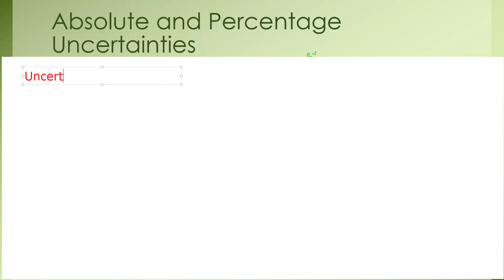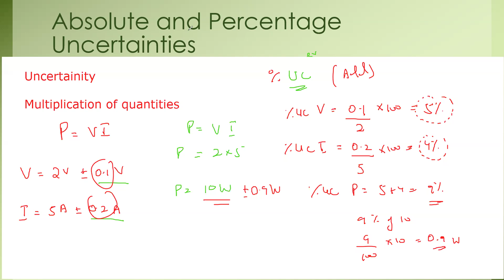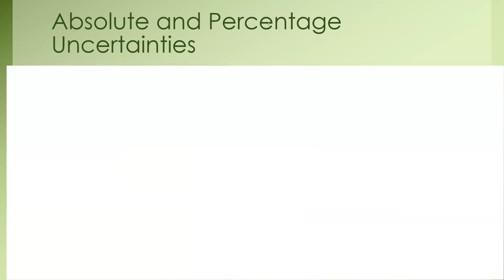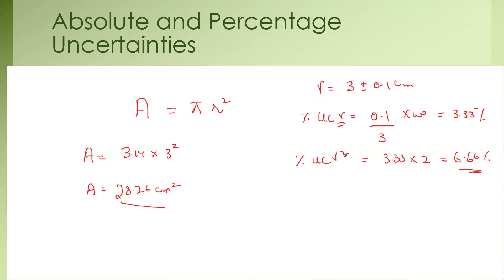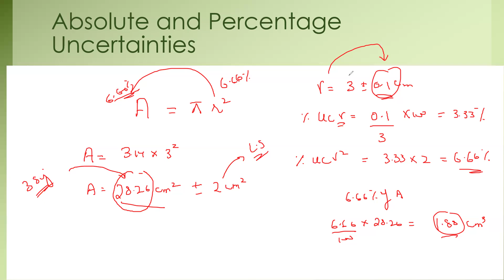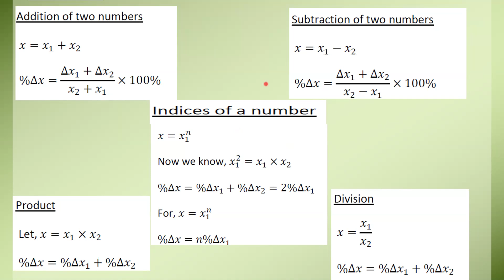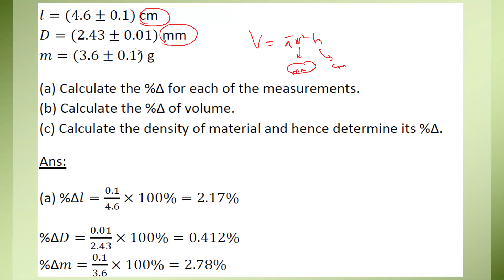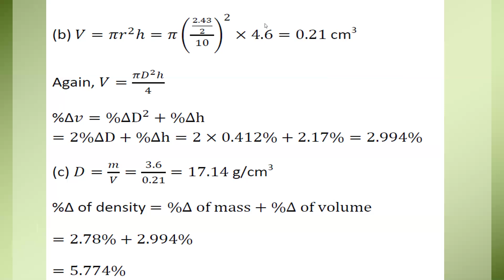Multiplication and Division Percentage Uncertainty A Levels Physics Lecture 7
Multiplication and Division Percentage Uncertainty A Levels Physics